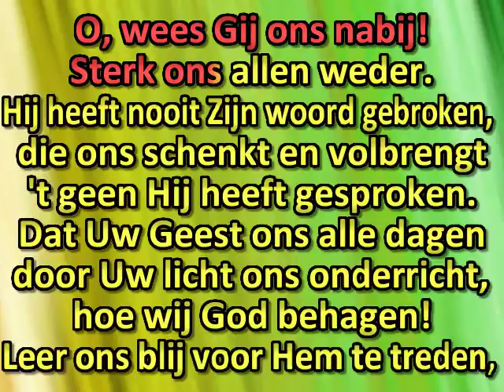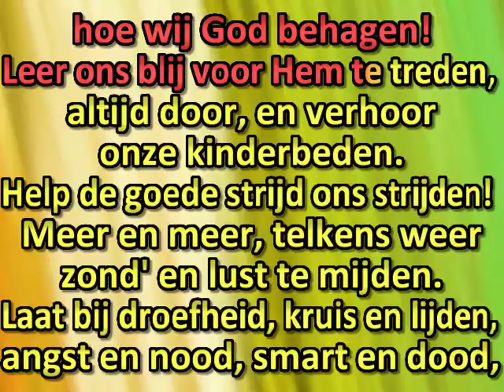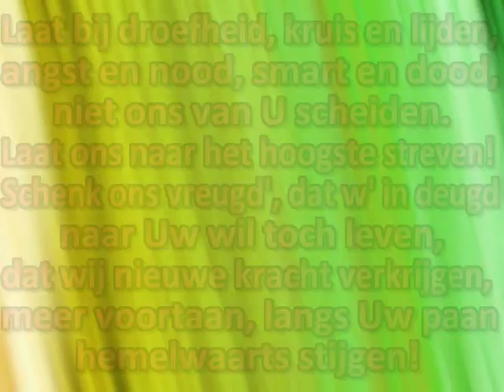Heil'ge Trooster, daal nu neder